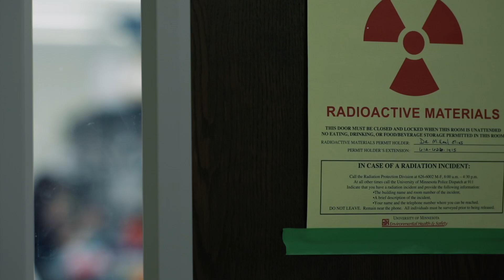Mikael Elias – University of Minnesota Innovator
Mikael Elias has developed enzymes that could fight harmful, antibiotic-resistant bacteria in a new, eco-friendly way. Elias’s technology “hijacks” the bacteria’s communication mechanism, which prevents them from forming the structures that lead to disease and drug resistance. His technology could help the 2 million people who contract antibiotic-resistant strains every year. An assistant professor in the College of Biological Sciences, Elias was the winner of the 2017 Early Innovator Award.